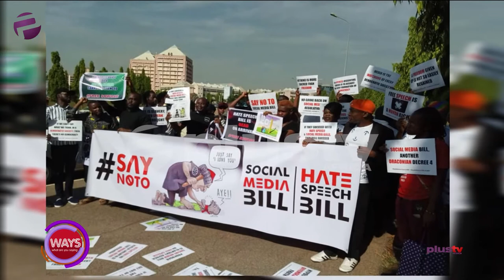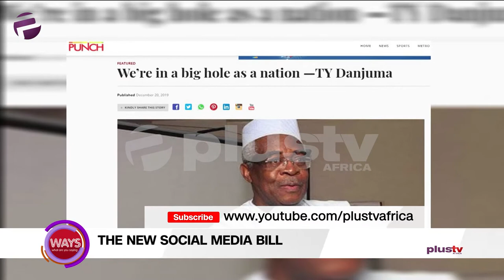Social Media Bill: Teens and Youths Will Be Most Affected By This Bill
The New Social Media Bill.